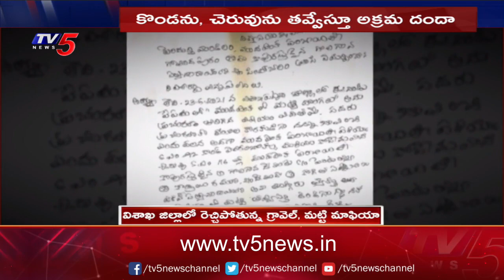విశాఖ జిల్లాలో రెచ్చిపోతున్న మట్టి, ఇసుక మాఫియా: TV5 Special Ground Report On Illegal Sand Mafia